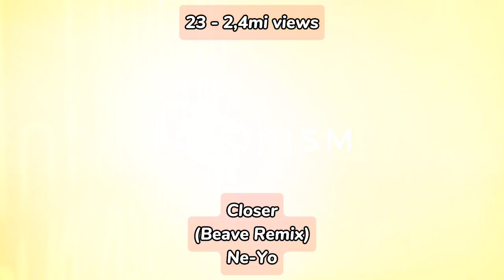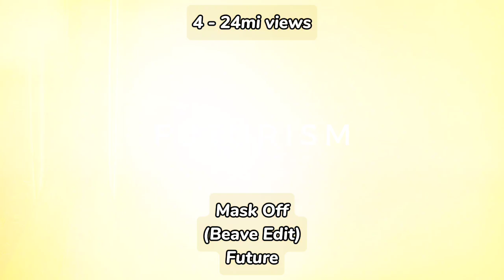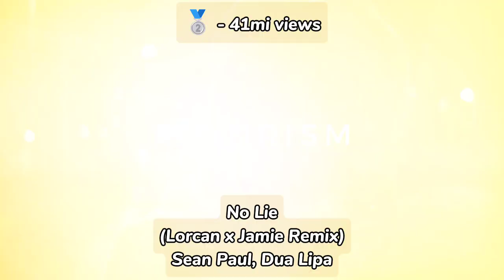Most popular songs - Futurism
Artists with the most views:
👑 - Lorcan x Jamie: 53mi
🥈 - Deep Chills: 53mi
🥉 - Beave: 46,6mi
4 - Hitimpulse: 27mi
5 - Calvin Buckley: 22mi